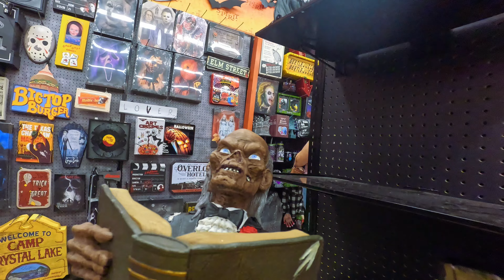Spirit Halloween 2024 Animatronics & More in abandoned 5 Below Store!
Hey guys, Let's go for a Spirit Halloween 2024 store tour here in San Antonio, Texas. Today we're at the Spirit Halloween location at the Hwy 151 & Loop 410. It's a smaller store that used to be a Five Below but now it's a Spirit Halloween store for now!